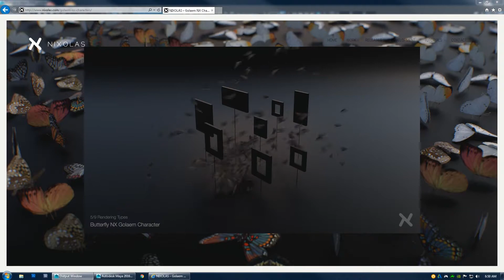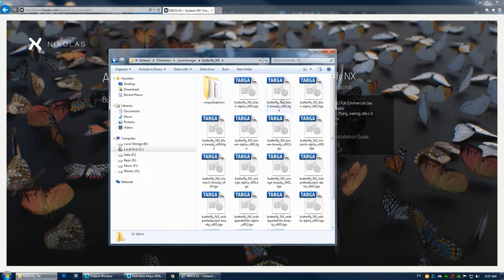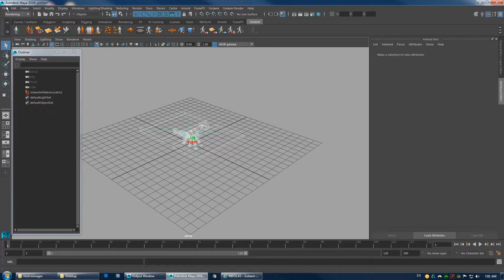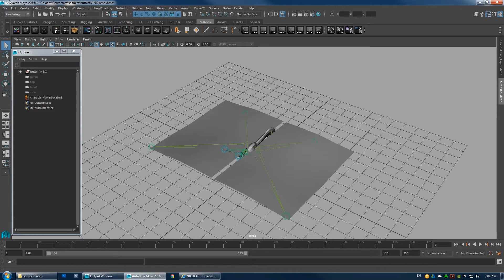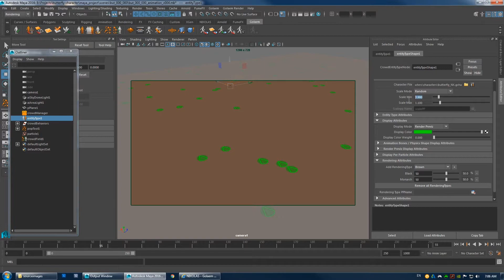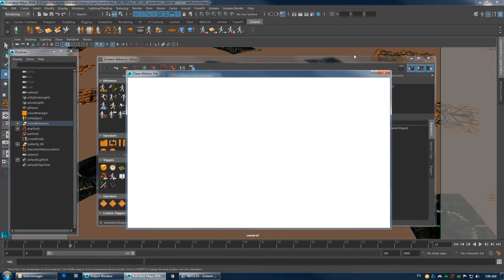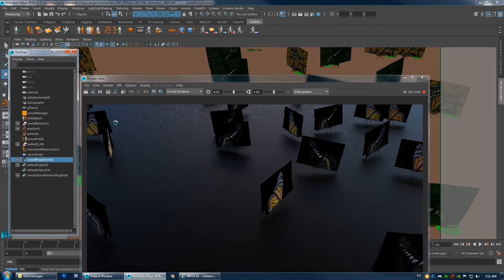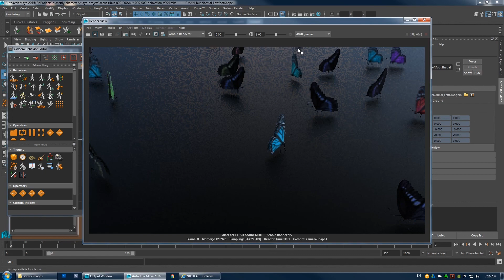[TUTORIAL] NX Golaem Characters - Installation, Setup, & Rendering Guide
Installation guide for my NX Golaem Characters.  They should all follow the same setup with path re-directing for the fbx/gcg, sourceimages, and don't forget to disable the Opaque attribute in your renderProxy arnold tab.  Leave any questions in the comment section if you need further help or requests for future Golaem characters!